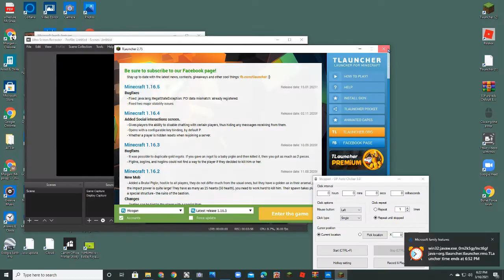Playing random minecraft (2)